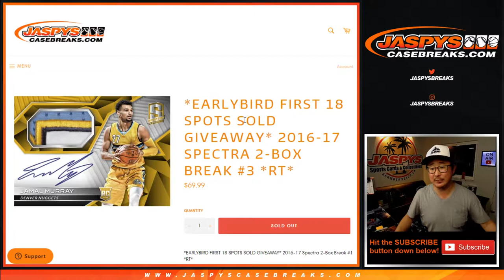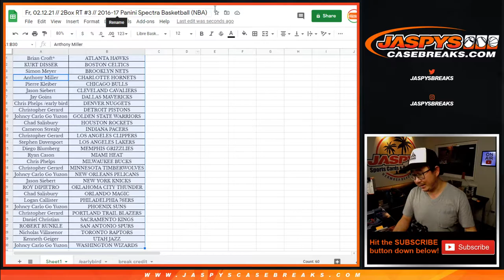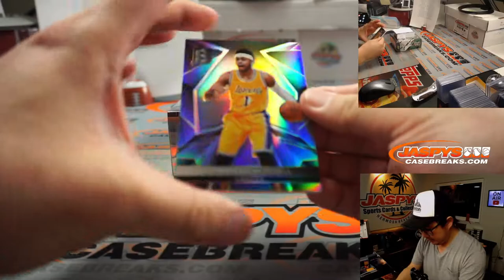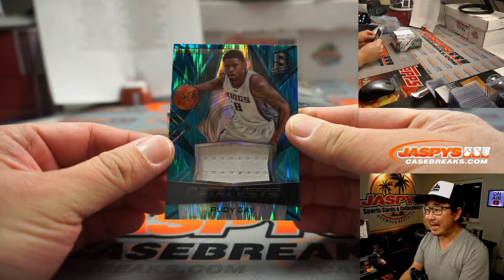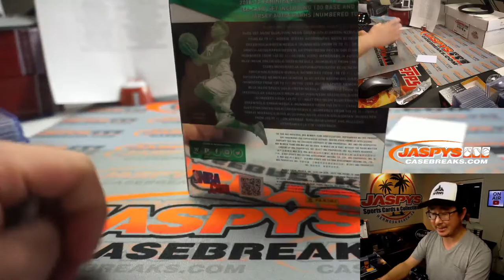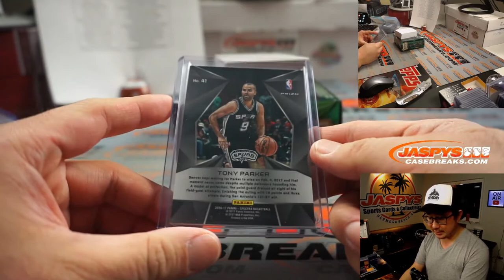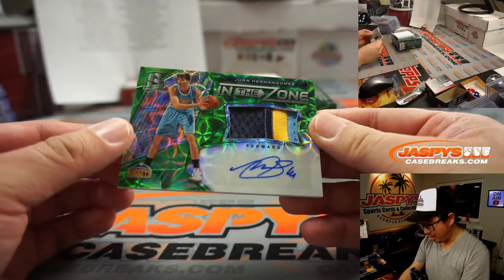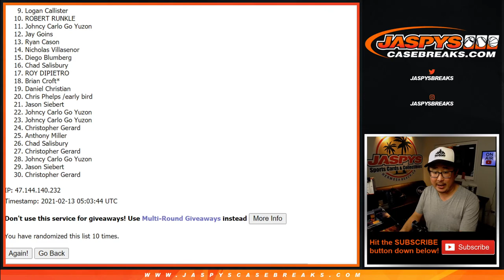Fr, 02.12.21 // 2Box RT #3 // 2016-17 Panini Spectra Basketball (NBA)